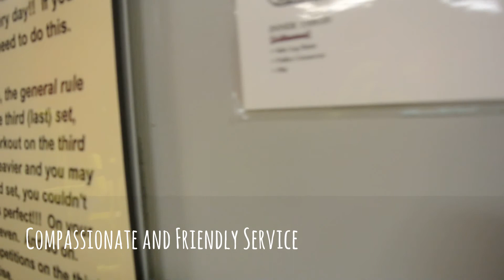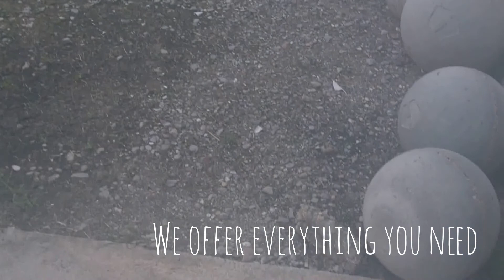Sure Fit Health Club Est. 2001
Here is a brief tour of our many features we do as a Health Club. We offer many forms of fitness classes/ dance classes/ bootcamps/ cross- training/ weight room access to co -ed and ladies only facility to tanning beds, cardio room, cemented track and use of outdoor tires andcemented balls. We offer so many different arrays of fitness classes: Body Sculpting, YOGA, Toning and Core, Belly Fat Meltdown, Cardio Jam and Pump, Kettlebell Classes, Bokwa® Fitness, Zumba® Fitness, and Hip Hop classes. We want to make your experience enjoyable and pleasant for all members/non-members/ or walk ins. At Sure Fit Health Club we "CARE" about you and making your goals a reality! :) Come see us and find out what everyone at Sure Fit is talking about...